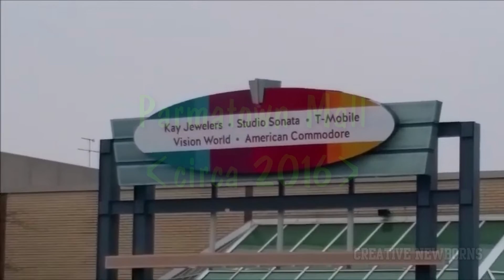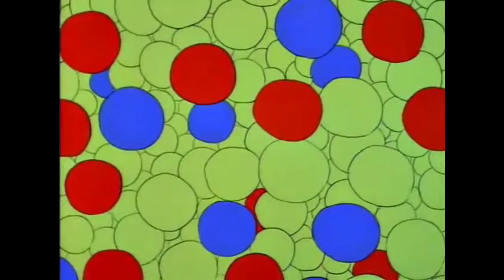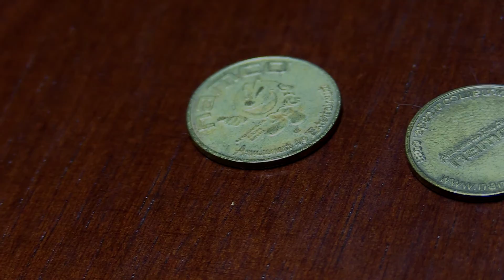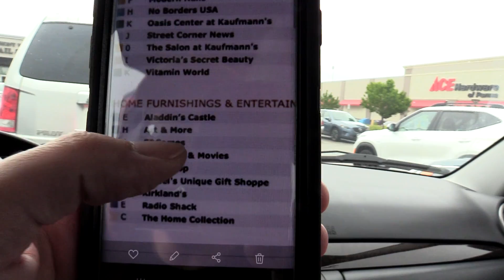Parmatown Mall (and Aladdin's Castle): A Eulogy of Sorts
I'm several years late on this one, but better late than never I suppose.

Why Does SCXCR Have a Store?: